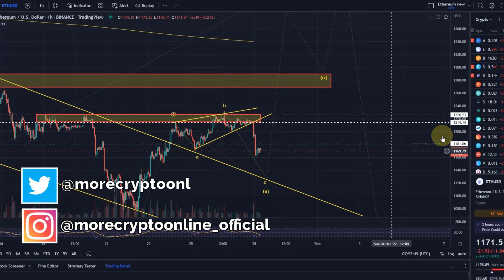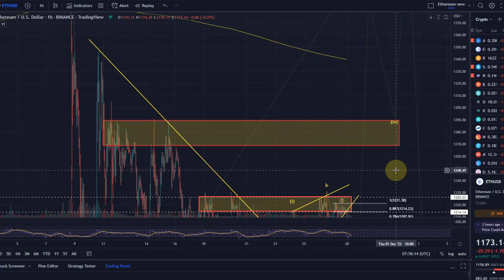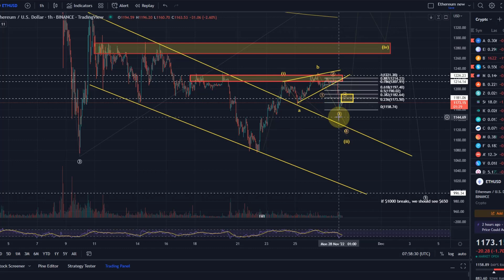Ethereum ETH Price News Today - Technical Analysis Update, Price Now! Elliott Wave Price Prediction!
Code: WE4091